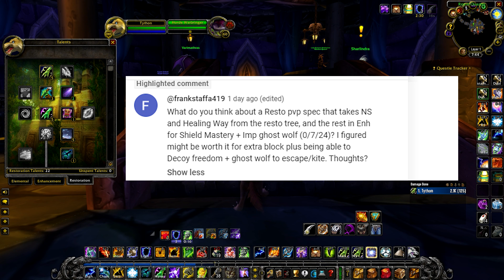Shaman World PVP While Leveling!🔥⚡ | WoW Season Of Discovery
Runes used:
Overload,Lava Burst, Power Surge, Decoy Totem, Way of Earth/Sham Rage
I show my build after some of the clips around 4:30 min mark.
Elemental Shaman Pvp Soon!

Twitch.tv/Tython_Tv

*ADDONS DOWN BELOW*
And thanks for all the recent support!

Server: Crusader Strike - NA

Current Addons:
AtlastLoot, Auctionator, Bagnon, BigDebuffs, Bufftimers, CharacterStatsClassic, Classicauradurations, Classiccastbars, Classichealprediction,DBM, Details, ECDC, Gathermate 2, Honorspy, Itemrack, LFGBulletinboard, Moderntargetframe, Novaworldbuffs,
Questie, SpellActivationOverlay,Spy, Totemtimers, Weakauras, Doomcooldownpulse, WeaponswingTimer, Nugkeyfeedback, Ranker, Quartz, TrinketMenu